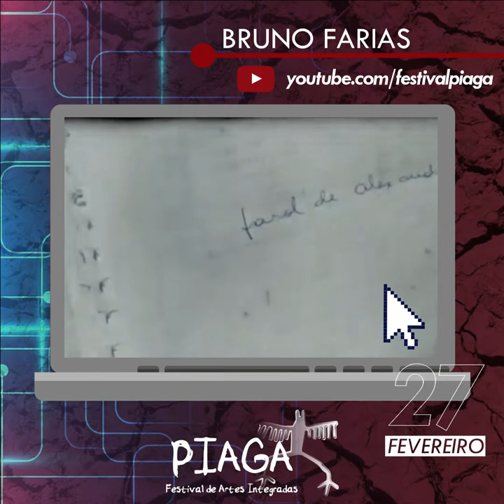Bruno Farias - divulgação Piaga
O  músico @brunofariasoficial é atração do Piaga. O vídeo que você vê agora é da canção Farol de Alexandria, uma de suas primeiras composições em confinamento, no inicio da pandemia.